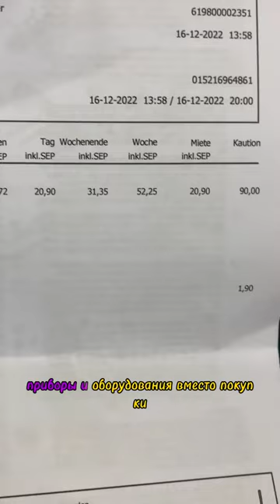Услуга аренды оборудования Leihservice в Baumarkt в Германии